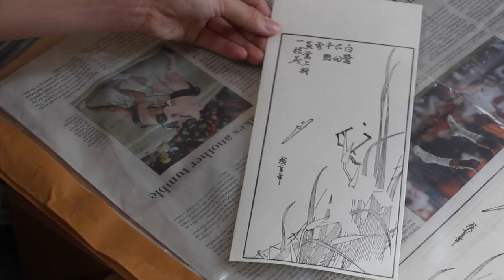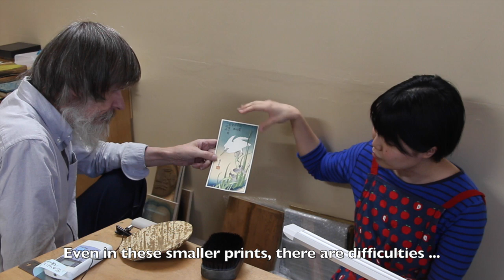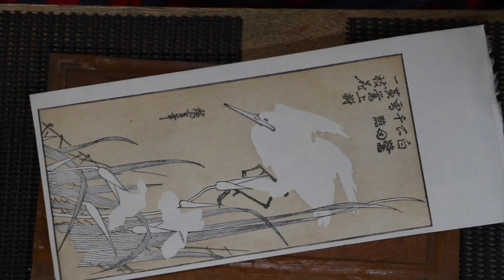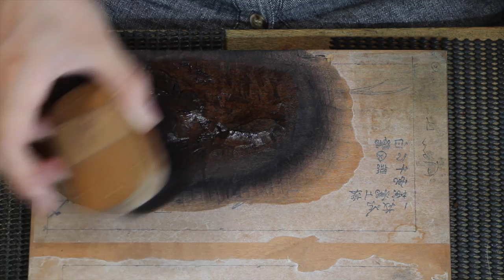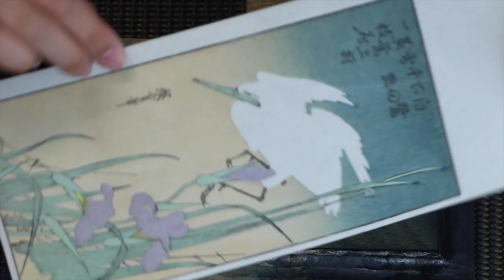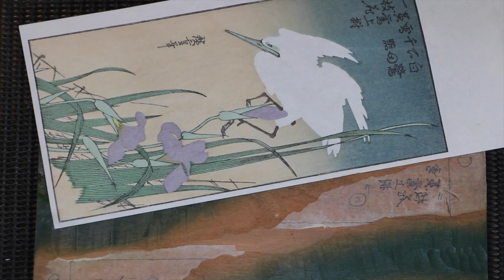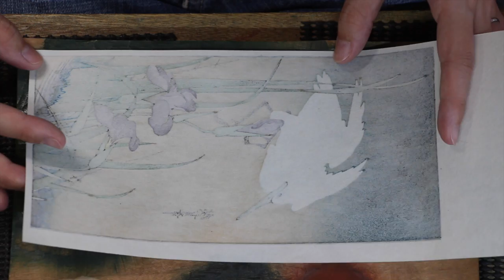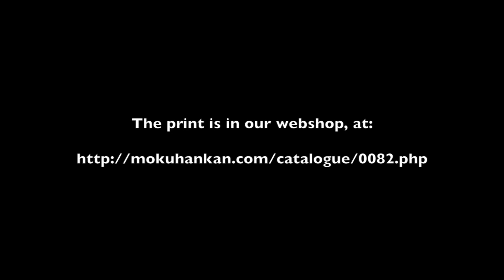A Hiroshige Reproduction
Another in an ongoing series of videos from the Mokuhankan workshop run by woodblock printmaker Dave Bull in Tokyo.

This one shows the printing work on a small Hiroshige reproduction, done by young printer Ayumi Ohashi.